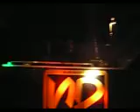Fa.Lu.Cioli - Pussy, przegram budżet, słońce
haiha 022